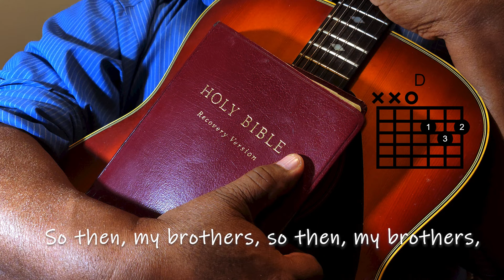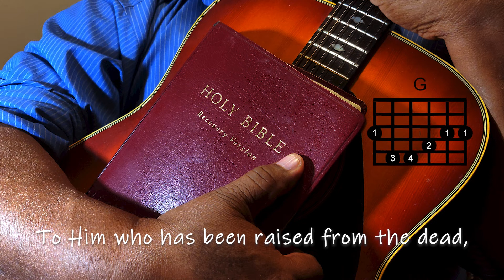Made Dead To The Law - Jack Wilmore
So then, my brothers, so then, my brothers, you also have been made dead to the law, have been made dead, have been made dead, dead to the law through the body of Christ that you might be joined to another, to Him who has been raised from the dead, that we might bear fruit, that we might bear fruit, that we might bear fruit to God.

Video by Nate Whilden